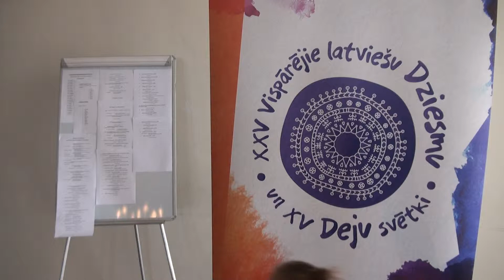Deju kolektīivu skates Rēzeknes KN 6.04.2013 - 01102